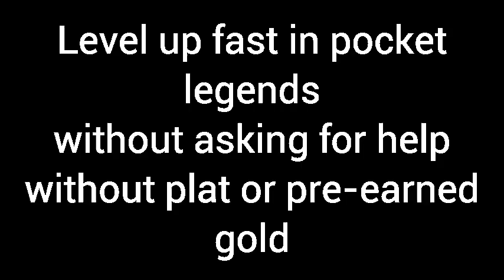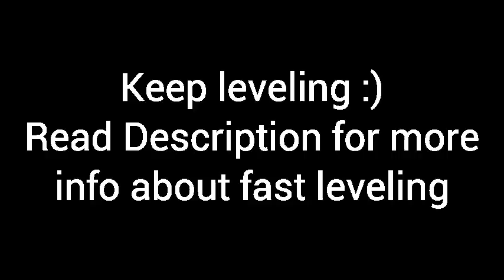Pocket Legends How to Level up fast without Plat/asking for help/pre-earned gold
Leveling in Pocket Legends is easy for old players, who know what to do obviously other than that when you need 100k/300k XPs for elite levels. There's a daily blessing system in pocket legends, when you log in daily, you have an option to take daily blessing where you get 24 hour elixors each day and in 5 day you get (consecutively) elixir/vanity. Getting a combo1.25/1.5/3 is not that much rare, you may wait for that.

You should join the highest level campaign to get better XP per kill not always though. Now trick is to join a game where significant higher level players are there, it's not uncommon you can frequently find such game ( you may get booted sometime, lol) For example Mega Maze is a pretty common place where higher level farm XP with anywhere xp elix, you may get chance to level up pretty fast during this level range.

Happy leveling :)